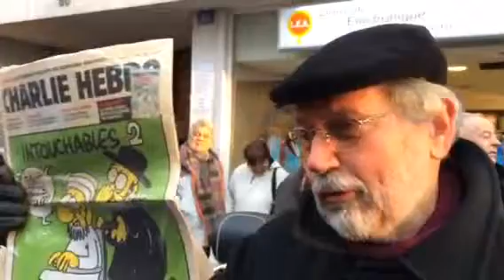newsbomb.gr: Συγκέντρωση συμπαράστασης στο Γαλλικό Ινστιτούτο